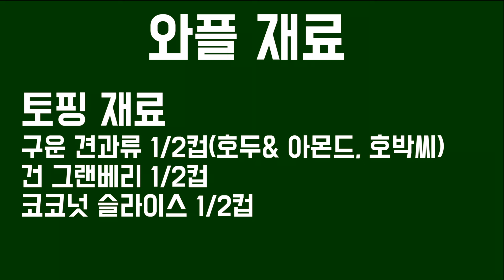최고로 건강한 빵(하늘마을 건강와플) 집에서 손쉽게 만들어 보아요!